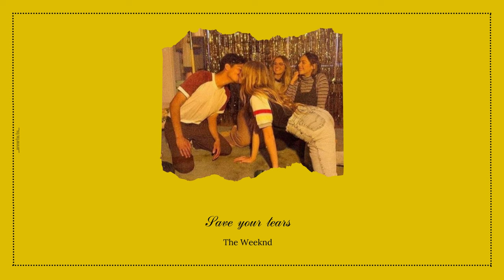playlist | hufflepuff party vibes